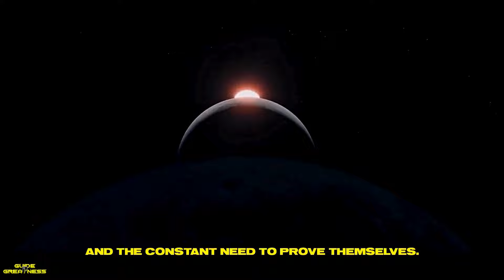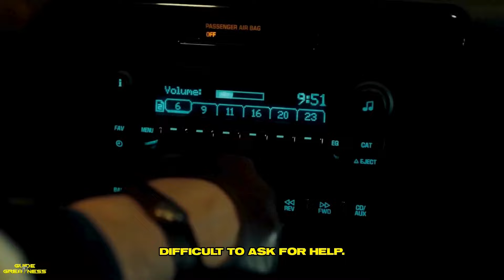The Sad Truth: Weaknesses All Sigma Males Struggle With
Join us as we delve into the often-overlooked struggles of Sigma males, exploring the common weaknesses that can hinder their success and relationships. From self-doubt to emotional unavailability, we'll examine the hidden challenges that even the most confident and charismatic men face. Watch as we shed light on the real-life struggles of Sigma males and offer practical advice on how to overcome these obstacles and achieve true fulfillment.